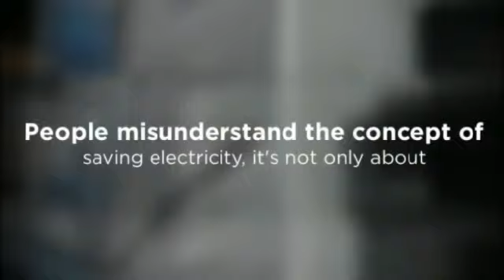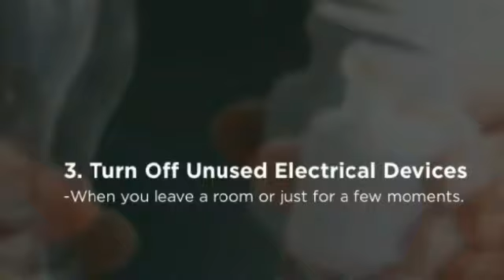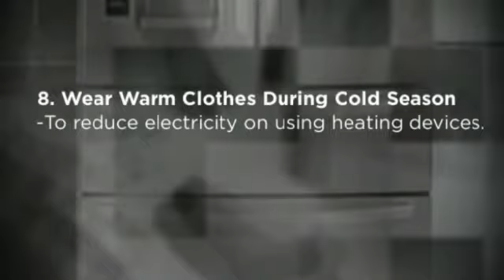Ways to Save Electricity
Start saving on electricity bills with our Electric Saver Unit. Combining the tips we have and our device, you can get GREAT SAVINGS.

What Appliances Use the Most?